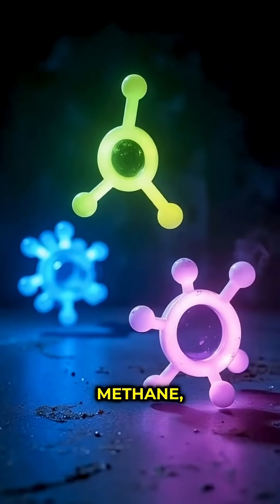Surprising Science Behind Your Flatulence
Forensic scientists call it your gaseous fingerprint. Your farts contain a unique signature that can identify you.

Every human has a unique gut microbiome - trillions of bacteria producing gases with specific chemical ratios. Methane, hydrogen sulfide, skatole, indole. Your intestinal flora creates a signature blend as unique as your DNA.
Researchers can analyze bacterial DNA with up to 100% accuracy on hand swabs. Your gut bacteria creates unique volatile compounds. Studies show they can identify individuals from microbiome samples with 85% accuracy depending on body site.

Police haven't deployed this yet - but they could. Crime scene with no fingerprints, no DNA, but someone's colonic contribution remains in the air. Chemical analysis traces it back to you. Your gut bacteria just became a witness.

The future of forensics isn't just DNA swabs and fingerprint powder. It's methane analyzers and microbiome databases.

All claims verified:

Nature Journal - "Identifying Personal Microbiomes Using Metagenomic Codes"

NIH - "Forensic Identification Using Skin Bacterial Communities"

Harvard Medical School - "The Microbiome: Your Body's Bacteria"

American Society for Microbiology - "Microbial Forensics"

Scientific American - "Your Gut Bacteria Are as Unique as Your Fingerprints"